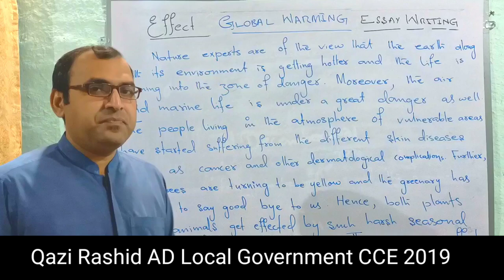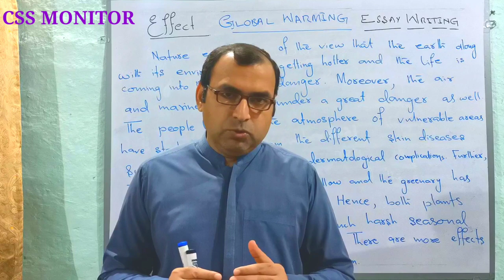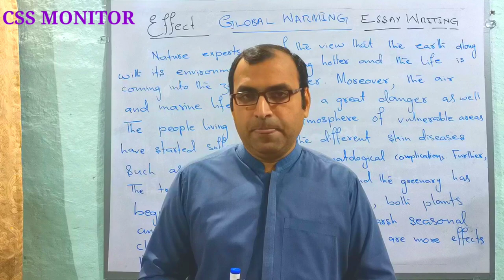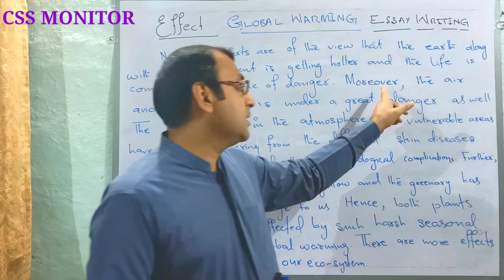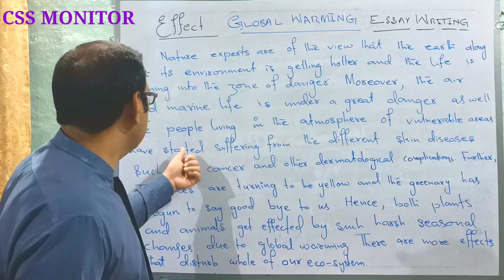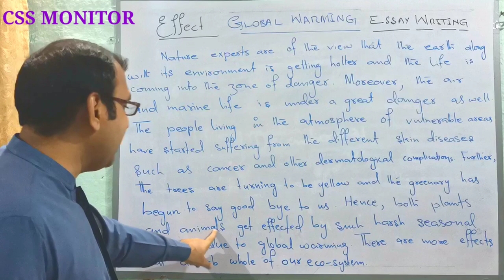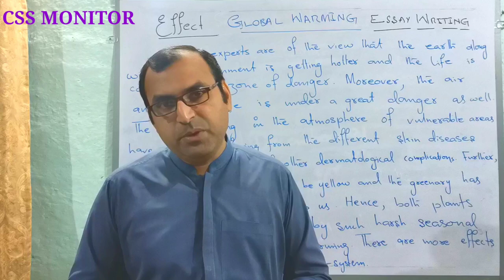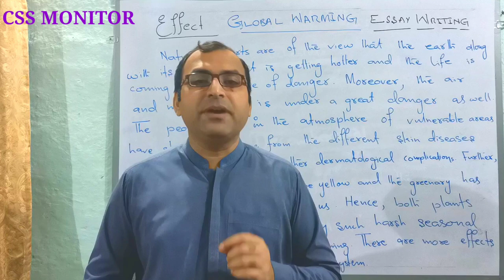How to write Effect paragraph in essay || Global warming || CSS Monitor |Qazi Rashid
This video has been uploaded for those who want to learn that how to write Effect in essay on the topic of Global warming.